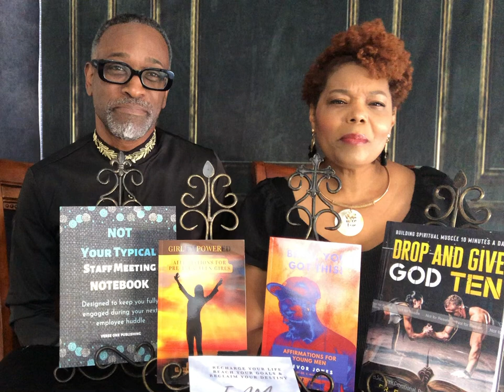Books by E. Marcel Jones on Amazon